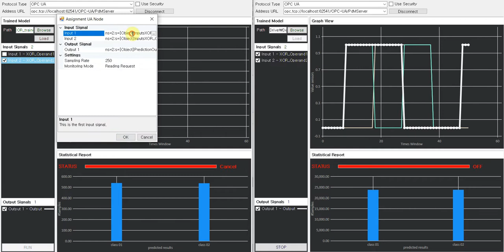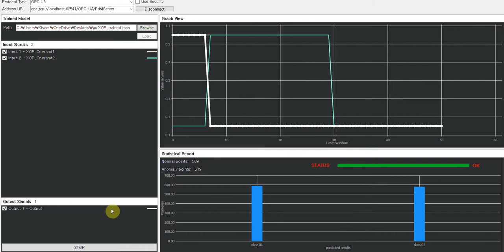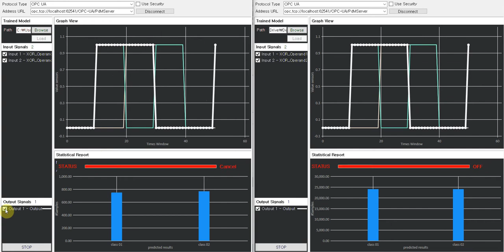AI | Implement XOR using MLP